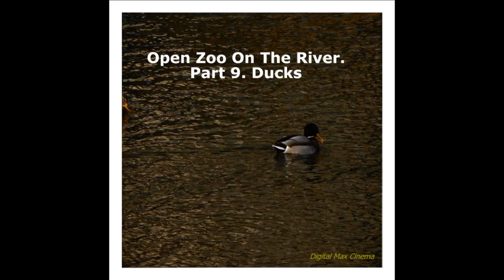Open Zoo On The River. Part 9. Ducks (Digital Max Cinema)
Open Zoo On The River. Part 9. Ducks
Digital Max Cinema Present. My Video. Open Zoo On The River. Part 9. Ducks